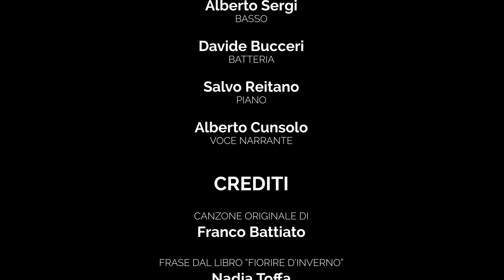SICILIAN ARTISTS FOR CHARITY - La Cura (OFFICIAL MUSIC VIDEO)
The charity project Sicilian Artists for Charity comes back with a new release in italian with the occasion of Rare Desease Day and with the partnership of Fondazione Telethon. The sicilian combo is proud to introduce you “La Cura”, a neverending work of art by the sicilian songwriter Franco Battiato who died in 2021.

The song is rearranged from a Symphonic Metal view and it shows a new line-up made up of great sicilian artists.

Moreover, in the song you can find a touching sentence by the dear departed journalist Nadia Toffa in form of a play. Her struggle against cancer has become an ode to life.

Below some opinions by Salvo Grasso and Salvo Calà:
Salvo Grasso: “It wasn't easy to approach to an evergreen song and sometimes untouchable whose legacy we love to thank one of the main poets of our era.
It was a challange to arrange in the form of Metal music manteining the identity of the song but also an impressive experience in my life”.

Salvo Calà: “We wanted to honour a great artist and our Country by singing a song in italian. Battiato was an innovator and an absolute visionary by the musical and lyrics points of view. May be this version can touch your hearts and the hearts of youngs who don't know him artistically”.

The song arranged and scored by Salvo Grasso in collaboration with Salvo Calà was mixed and mastered by Riccardo Samperi for TRP MUSIC.
Cover artwork and graphics by Salvo Grasso, video editing by Salvo Grasso, Salvo Calà and Antonio Gueli.

The profits derived from views, streams and digital selling will be devolved to Fondazione Telethon to support the scientific research on rare genetic desease.
It's moreover possible to give a contribution through the official bank account:
“FONDAZIONE TELETHON” B.N.L. ROMA AG.15
IBAN: IT 61 E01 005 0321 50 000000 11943

“La Cura” line-up:

Jo Lombardo (Ancestral) – vocals
Andreazzurra Gullotta – vocals
Ferdinando Sparacino – vocals
Roberta Zitelli – vocals
Susanna Privitera – vocals
Agatino Reitano (Fondazione Arena di Verona/Teatro Massimo Bellini di Catania) – vocals
Salvo Grasso (Hypersonic) – orchestral arrangements, vocals
Salvo Calà – rhythm and solo guitars
Emanuele Gangemi (Hypersonic) –  rhythm guitars
Gianfranco Fichera Cogliandro – solo guitars
Salvo Reitano – piano
Alberto Sergi (Refuge Of Dream) – bass
Davide Bucceri – drums
Alberto Cunsolo – narrator's voice

ITA:
Il progetto benefico Sicilian Artists for Charity, in occasione della “Giornata Mondiale delle Malattie Rare” e con il patrocinio di Fondazione Telethon, ritorna con una nuova uscita discografica stavolta in lingua italiana. Attraverso l'etichetta Rockshots Records il combo siciliano è orgoglioso di presentarvi “La Cura” capolavoro immortale del conterraneo maestro Franco Battiato scomparso nel 2021.

La canzone come da marchio di fabbrica è riarrangiata in chiave Symphonic Metal e vede una nuovissima line-up composta da tanti altri fantastici artisti siciliani.
Inoltre, all'interno del brano è presente sotto forma di recita una toccante frase della compianta giornalista Nadia Toffa che ha fatto della sua lotta contro il cancro un inno alla vita.

I commenti di Salvo Grasso e Salvo Calà:
Salvo Grasso: “Non è stato semplice approcciarsi ad un brano immortale e per certi versi intoccabile lasciatoci in eredità da uno dei più grandi poeti della nostra epoca. Arrangiare per orchestra con l'energia di un genere come il Metal pur mantenendo l'identità della canzone credo sia stata una delle sfide musicali più impegnative e belle al contempo della mia vita”.

Salvo Calà: “Abbiamo voluto omaggiare un grande artista e la nostra terra presentando stavolta un brano cantato in lingua italiana. Battiato è stato un innovatore e un visionario assoluto in termini musicali e soprattutto lirici. Magari questa versione potrà fare breccia nei cuori degli ascoltatori più giovani che non lo hanno vissuto artisticamente”.

La canzone, arrangiata e orchestrata da Salvo Grasso con la collaborazione di Salvo Calà, è stata mixata e masterizzata ancora una volta da Riccardo Samperi per TRP MUSIC. Artwork e grafica curati da Salvo Grasso, montaggio video a cura di Salvo Grasso, Salvo Calà e Antonio Gueli.

Tutti i proventi derivanti da visualizzazioni, streams e vendite digitali saranno interamente devoluti a Fondazione Telethon per sostenere la ricerca scientifica sulle malattie genetiche rare.
Inoltre è possibile donare un contributo attraverso IBAN di seguito indicato: “FONDAZIONE TELETHON” B.N.L. ROMA AG.15